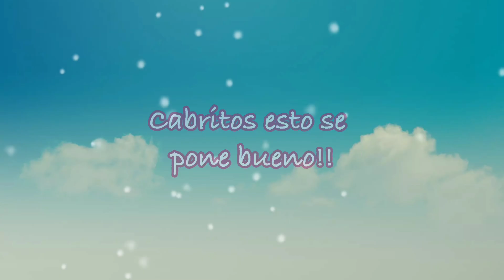Llegó la pesadilla del viejo, casa llena🙊😄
Llegó la familia, el viejito vuelto loco🤪😂😂